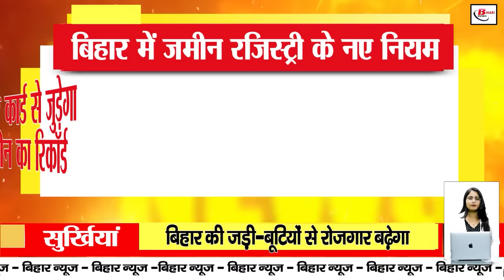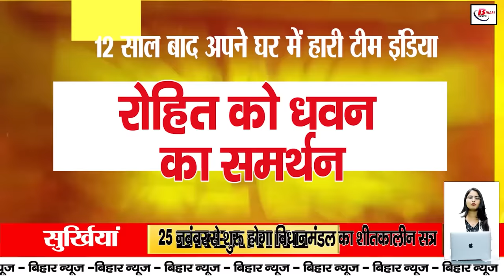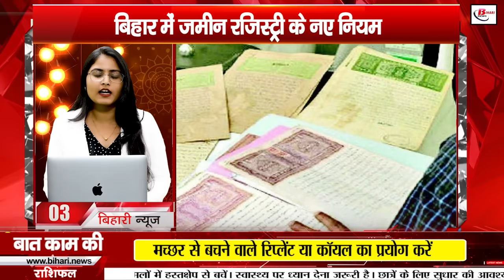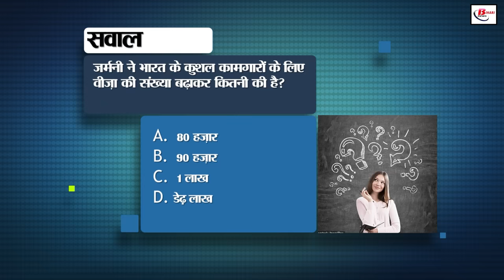Bihar news live of 29th October 2024.Land registration Bihar,Happy Dhanteras 2024,Bihar Board 2026.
Bihar news live of 29th October 2024.Land survey in Bihar,CM nitish kumar,Happy Dhanteras 2024,Bihar Board 2026,weather of bihar

1. Management Trainee Recruitment in Coal India
Application process started for 640 posts
You can apply till 28 November 2024

2. Dhanteras is being celebrated today

Special worship of Lord Dhanvantari

Worship Lord Dhanvantari in Trigrahi Yoga

3. New rules for landregistrationinBihar
Land record will be linked to Aadhar card

New software for safe registration

4. Relief scheme for flood affected farmers
Grant to farmers before Diwali
Spraying of pesticides started with drones

5. Employment will increase with herbs of Bihar
Plan to sell 52 herbs
Branding of medicinal plants started

6. Sharda Sinha's health condition stable
CM gave instructions to arrange treatment
Sanjay Jha shared Sharda Sinha's health information

7. Winter session of Legislature will start from November 25
Winter session ends on November 29
Governor issued Notification

8. Bihar Board warns of caution in registration

Do not fill English characters in registration

Instructions for students with late fees

9. Diwali travel easy with special trains

Railways increased services during festivals

Special trains started for Diwali-Chhath

10. Sitamarhi, a religious place in Bihar

Has special significance in Ramayana

This is where Janak ji met Maa Sita

11. Enrollment started in Kushal Yuva Program

Enroll for November 2024 batch

12. Minority hostel construction on Waqf land

Facilities of minority hostels will increase

Departmental instructions to fill vacant seats

13. BPSC officials' meeting with teachers

Discussion on BPSC exam with civil service teachers

Meeting of officials and teachers will be held today

14. Digital solution for TB patients

'TB Arogya Sathi' app will provide facility

Information about disease related facilities will be available

15. Anger over lack of Jamabandi Aadhaar seeding

District Magistrate gave strict instructions

Warning of action in review meeting

16. Block agriculture officers will get new freedom

Controlling officer of BAO will not be BDO

District Agriculture Officer will become the controlling officer

17. Tips for buying gold on Dhanteras

Know these things before buying jewellery

These important tips will save you from fraud

18. Possibility of rain due to cyclonic storm 'Dana'

Weather department alerts 20 districts

Problems increased in the market due to rain

19. Jaya Kishori's Katha from 2 to 8 February

Bhagwat Katha to be organized in Gaya

Jaya Kishori's program in Dakhner village

20. NDA meeting under the leadership of Nitish Kumar

Target to win 220 seats in the assembly

Resolve for development and justice in Bihar

21. Prashant Kishor's address in Tarari assembly

People made aware against leaders
Jansuraj objective migration in one year Stop

22. Team India lost at home after 12 years

Dhawan supported Rohit
The last test will be held in Mumbai on November 1

23. Today's date is recorded in the history of India for many reasons

24. Buying a new phone in Diwali sale
Best phone options under Rs 20,000
Realme, Moto, POCO with powerful features

25. Prime Minister Modi's new health scheme
Free treatment for all senior citizens
Vaccination facility from U-WIN portal

26. Workshop organized on quality education
Education Minister gave effective suggestions
Focus on education of disabled students

27. RJD accused Vijay Sinha
Liquor ban in Bihar only on paper
Brother Virendra raised the issue of crime